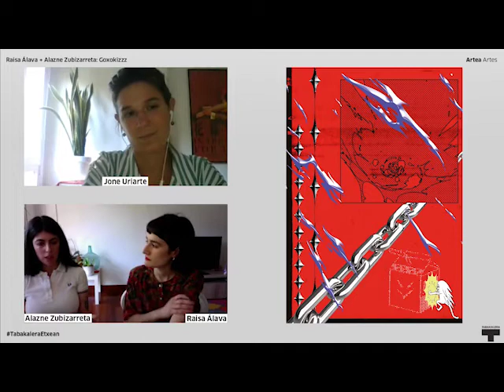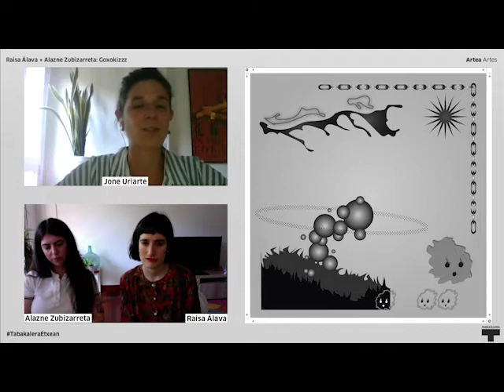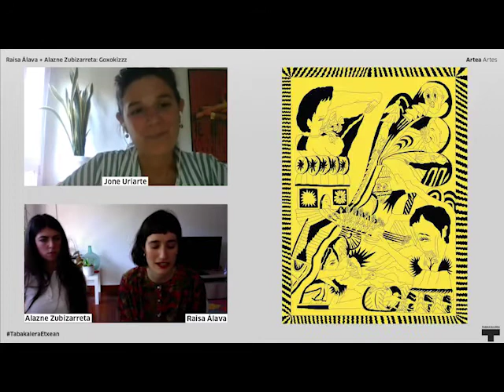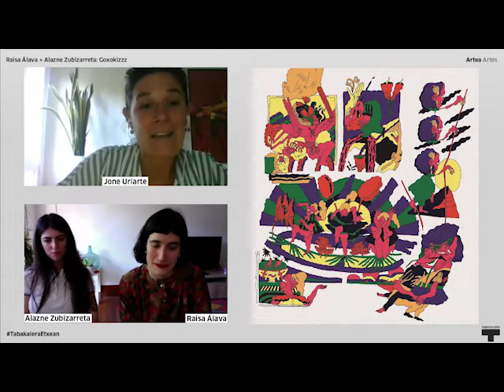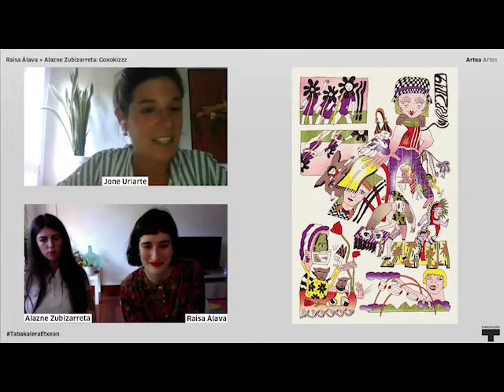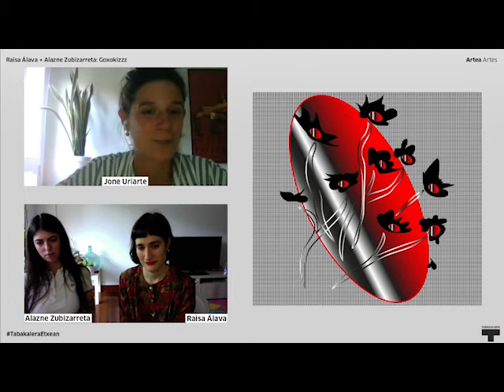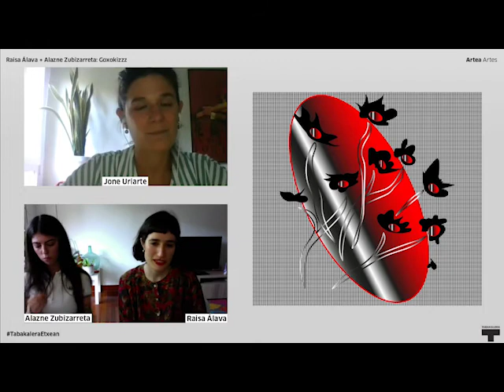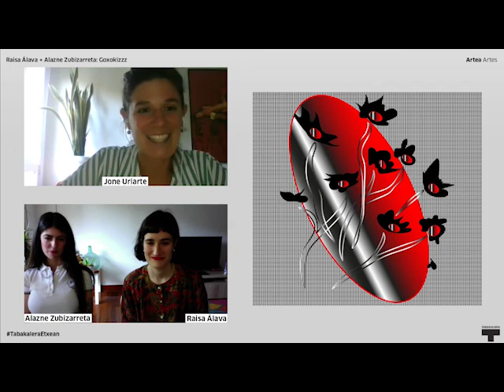Raisa Alava | Sorkuntza Berriak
Raisa Álava eta Alazne Zubizarretak TabakaleraEtxean eremu digitalean interbenzioa egiteko gonbidapenari emandako erantzuna Goxokizzz proposamena izan da.

Bakarraldiak ekar ditzakeen handicap ezberdinei (alperkeria, motibazio falta, sorkuntza blokeoak) aurre egiteko joku bezala planteatzen da egutegi izaera izango duen irudi konposaketa. Proiektuari maiatzaren 20-an emango zaio hasiera eta udako solstiziorarte egunero irudi bat askatuko da, lanaren garapena hile osoan zehar ikusgai egongo delarik. Horrela, irudi kontsumoan beste erritmo bat inposatu nahi da eta webgunea maiz bisitatzeko aitzakia bilkatuko da.